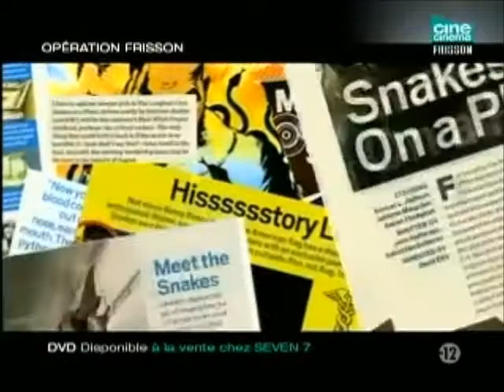Yannick Dahan sur Des Serpents dans l'Avion.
Critique du film de David R. Ellis dans Opération Frisson.